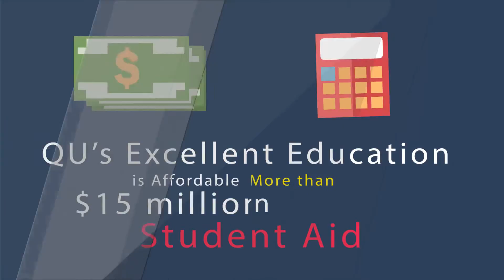457 Why is Quincy University Right for You